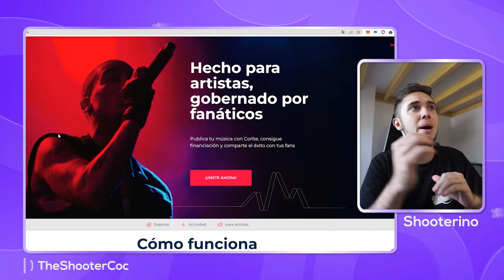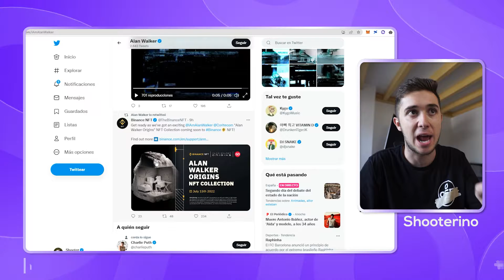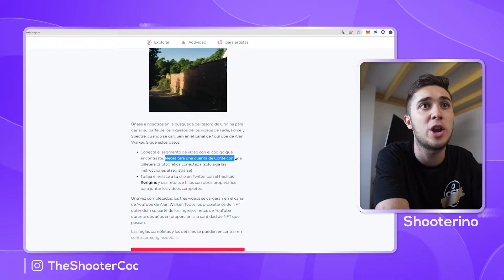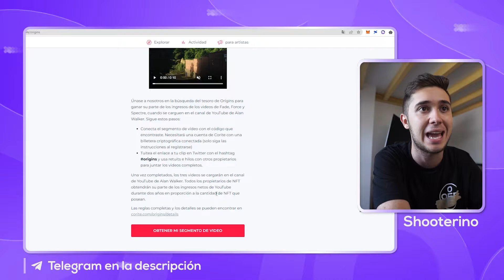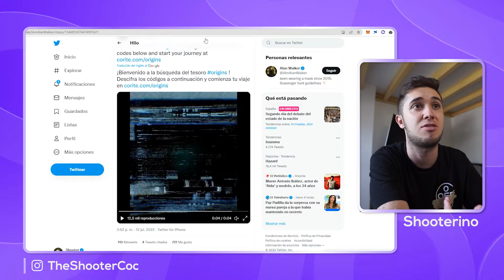¡¡GANA DINERO sin INVERSION con los NFTs GRATIS de ALAN WALKER!! CORITE